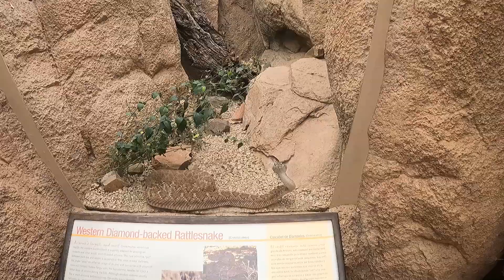Van Life Days 16-19 - Dangers of Dehydration and A Stroke of Luck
Hello again! It's been some time since I've posted, and with good reason. I wound up passing out from dehydration after a pretty strenuous four-mile hike. Thankfully I was with incredibly kind and good people when it happened. All is well now, and I did want to at least upload some of the footage I've taken the past few days. There are some pretty cool animals in this one including a rattlesnake, a fox, some big horned sheep, and even an otter :) A HUGE HUGE HUGE THANK YOU to the folks who took care of me during my time of need, I appreciate it more than you'll ever know and if any of you ever need anything please do not hesitate to reach out. Now its time to rest my head and think about the journey still to come. Always forward. Keep it candid!

New Blog here!